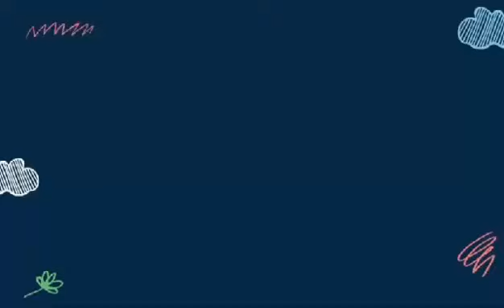April 20, 2023